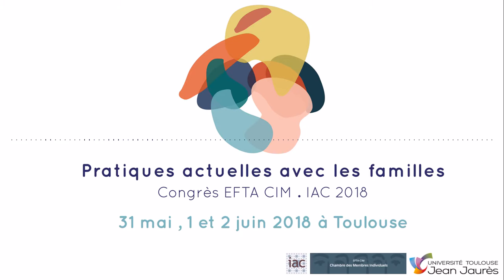AIDE CONTRAINTE - Christian Defays - Aide sous contrainte administrative ou judiciaire (...)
Congrès EFTA CIM. IAC 2018 - Pratiques actuelles avec les familles

Titre : Aide sous contrainte administrative ou judiciaire et intervention systémique

Intervenant : Christian Defays - Assistant de service social, formateur en approche systémique, membre du Board EFTA, Belgique